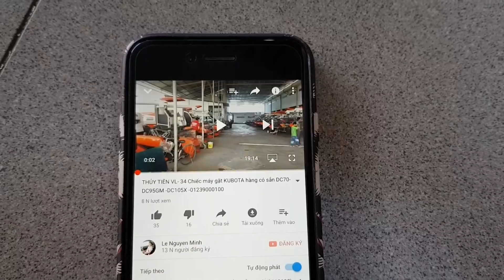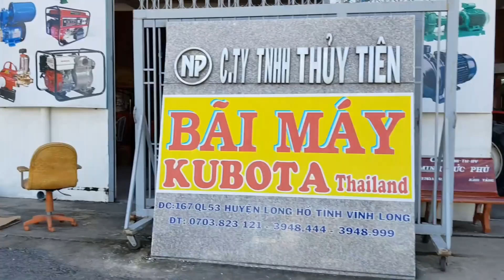T.TIÊN-Giao và bán máy cày KUBOTA M6040SU đi ĐỨC BÌNH-TÁNH LINH- BÌNH THUẬN-039000100